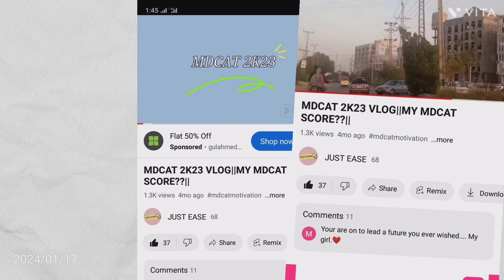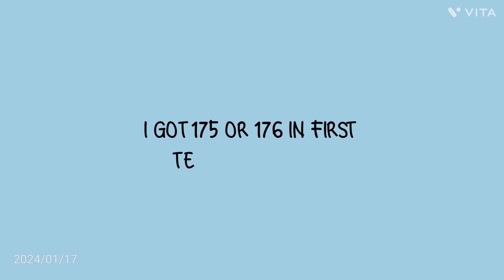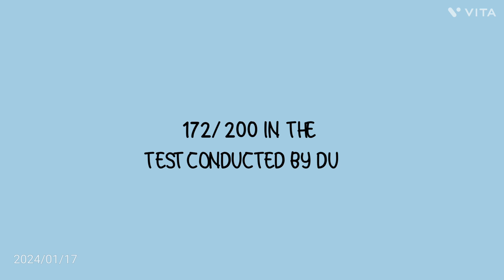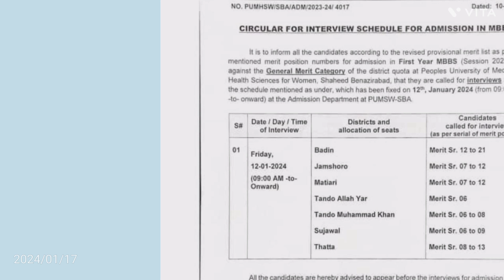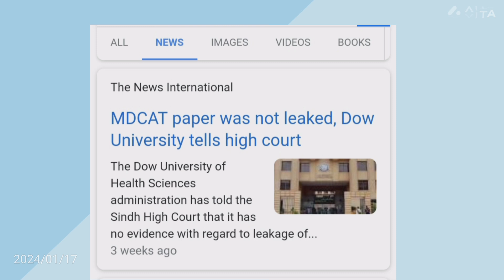Mdcat success story|Mdcat score??|All about mdcat 2k23.....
This video is all about my mdcat experience i don't have any personal issues with the system but generally like every other student i couldn't stay silent over this!!
THANKS
REGARDS:JUST EASE